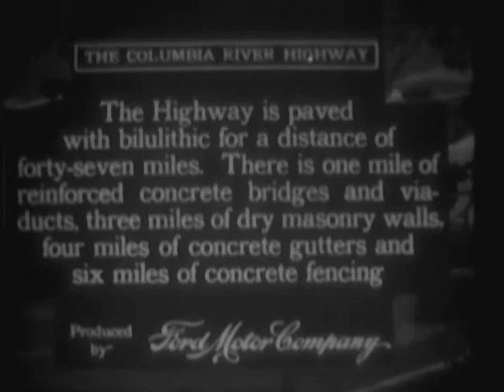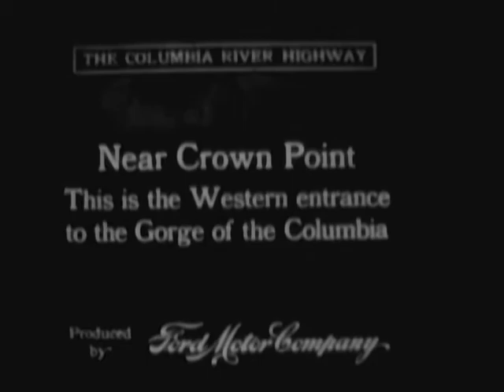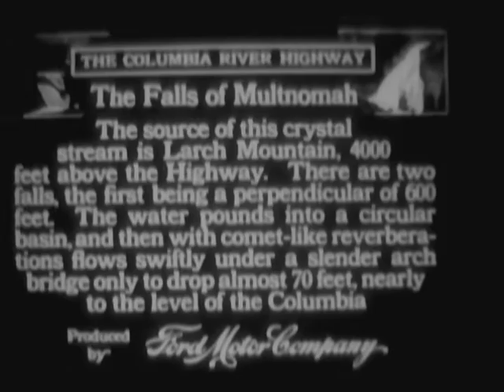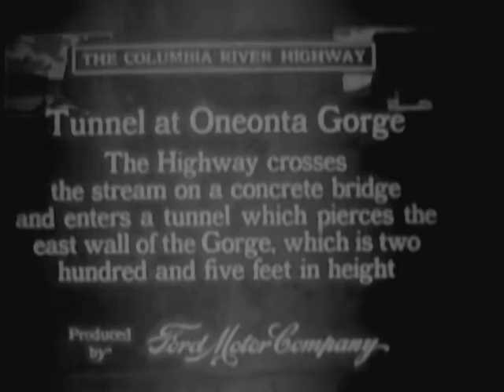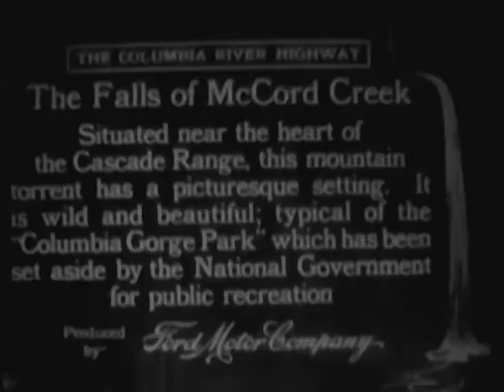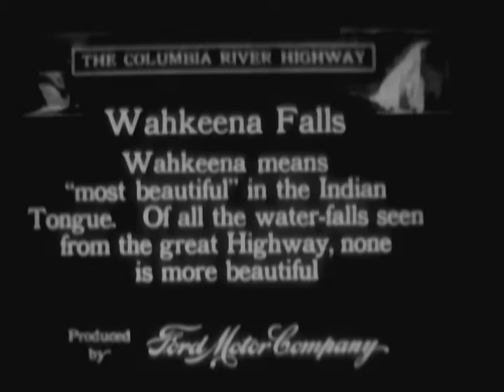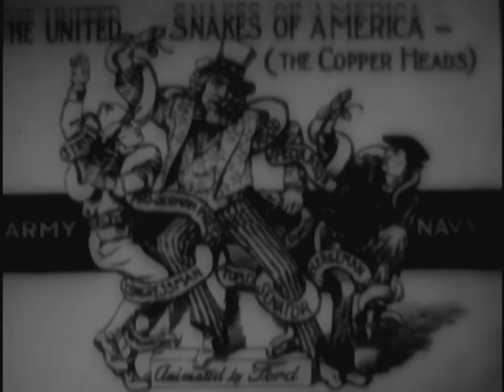COLUMBIA RIVER HIGHWAY, ca. 1917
COLUMBIA RIVER HIGHWAY, ca. 1917 - National Archives and Records Administration   - ARC Identifier 92281 / Local Identifier FC-FC-2435(a) - Ford Motor Company.  DVD copied by IASL Master Scanner Katie Filbert.